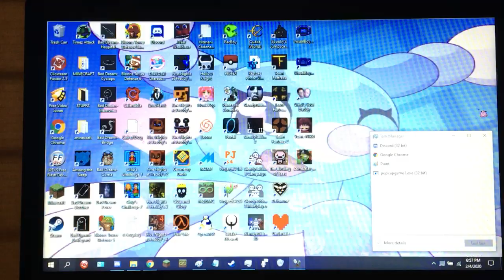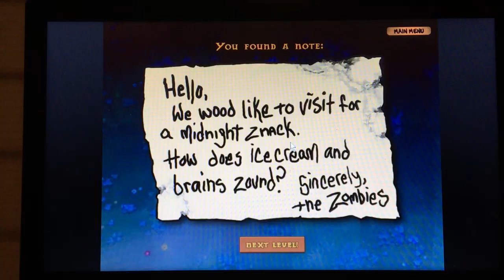Plants vs. Zombies: Episode 39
Clona’s Video Game Chat: Where you simply talk about any video games you want

Play Plants vs. Zombies!